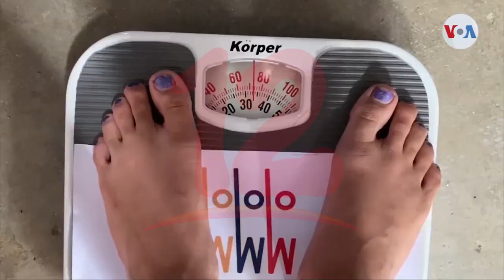Nicaragua entre los países con mayor prevalencia de hambre crónica, según organizaciones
Noticias12Nicaragua La Organización de las Naciones Unidas para la Alimentación alerta que Nicaragua, Venezuela y Haití son los países con mayor prevalencia de subalimentación.